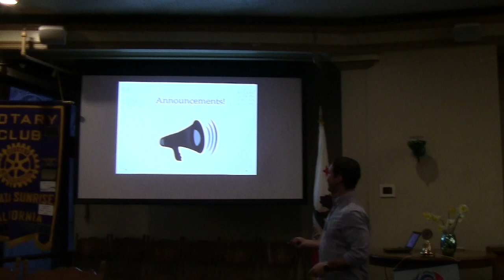Recognitions - March 8, 2019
The Justice Of Your Club (JOYC) was initially stymied when all of her intended recognees missed hit their snooze buttons one too many times. But quite a few Sunrisers stepped up to tell their stories - past, present, and future.
Scott Heller and Terri Clark will be traveling to Japan (but not together), Bryan Plumley's daughter received some great news from Stanford, Gregg Foster sightings will be reported soon in several disparate locations, Rebecca Crow visited her old stomping grounds in Baltimore, and Jeff Stebbins thanked the Club for its strong support of the recent Pancake Breakfast that supported the AHS Career and College Center.